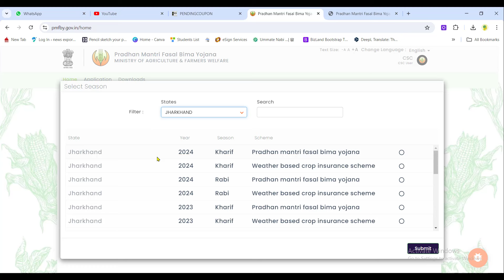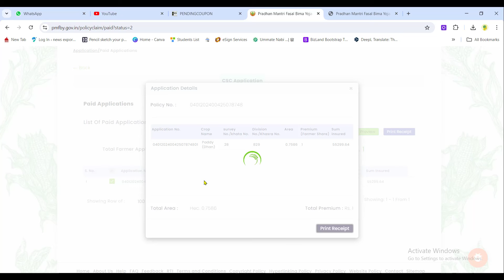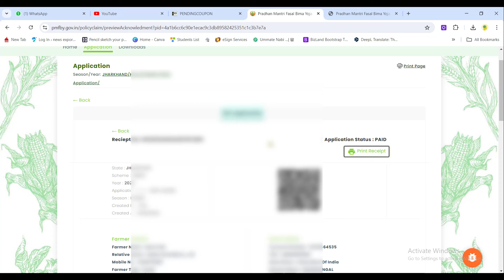Pradhan Mantri Fasal Bima Yojana RePrint Rasid 2024 | pmfby fasalbima By AnyTimeTips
★ Important Links ★

☐ Liked?